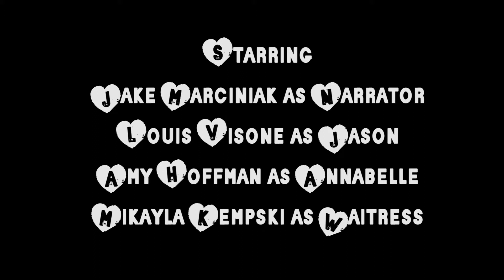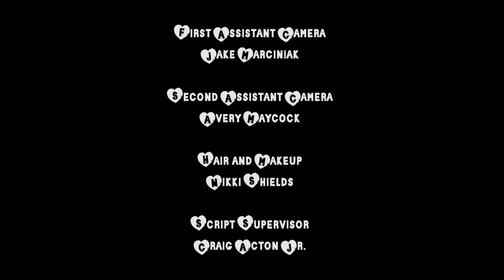MurderersMeet.com Commercial - Studio 716 Season 3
We'll help you find the psychopath of your dreams.